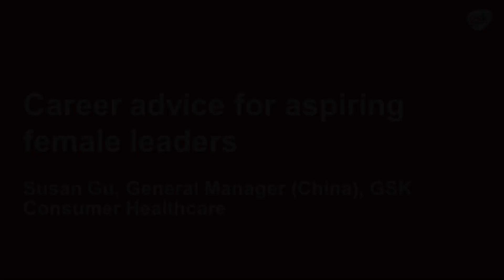Career advice for aspiring leaders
Susan Gu, Head of our Consumer Healthcare business in China, shares some practical advice for women who have leadership aspirations